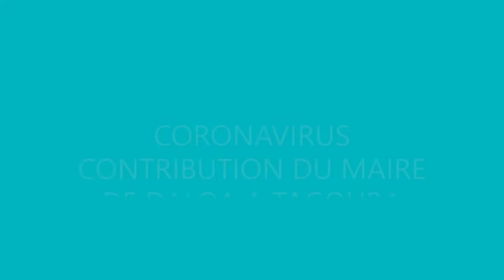CORONAVIRUS: CONTRIBUTION DU MAIRE DE DALOA A TAGOURA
LE MAIRE DE DALOA, STEPHANE GBEULY  OFFRE SYMBOLIQUEMENT UN SEAU ET DES GELS A LA POPULATION DE TAGOURA